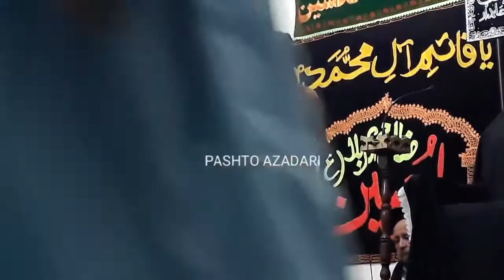Pashto Bayan 8 Muh 2020 Nan kofe k khwadaya sa da ghamo shpa de Sahil Abbas HK Kachai